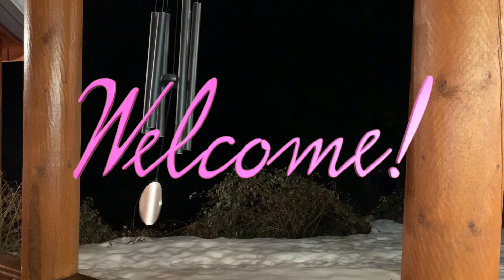Patsy's Pet II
Who saved Patsy from drowning in the river?